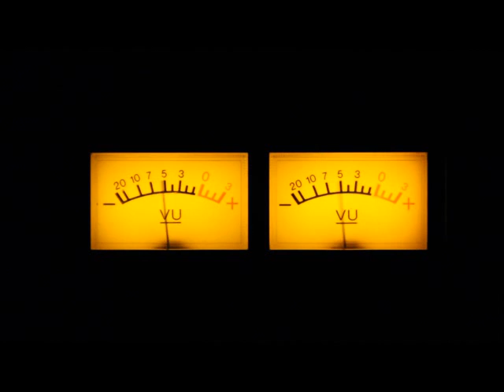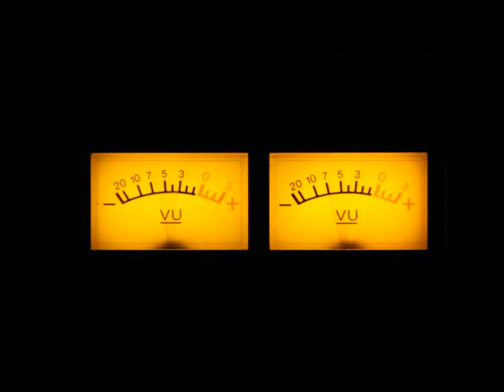Legs & Co - Rosemary Langhorn - Siren FM [The Midweek Drive] TX: 11/04/2013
Alex Lewczuk and his regular co-hosts present the perfect show to be hearing while you're steering -- with an added dose of the big things from the worlds of literature and culture.

An amazing audio almanac of ace actualities including Rosemary from Legs & Co on the Midweek Drive morning edition.